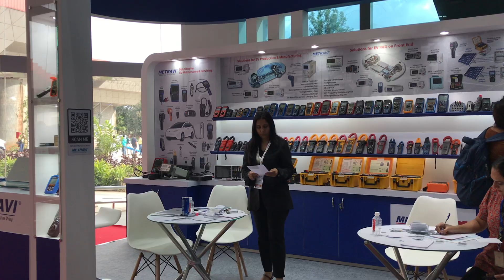METRAVI at The Second Edition of Auto EV India on 2-4th Nov'2023 at Bengaluru